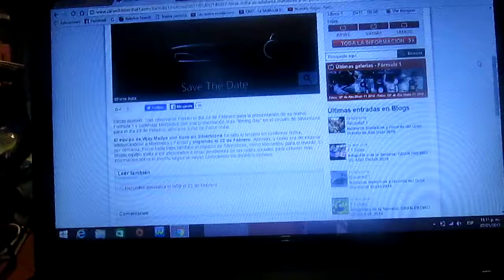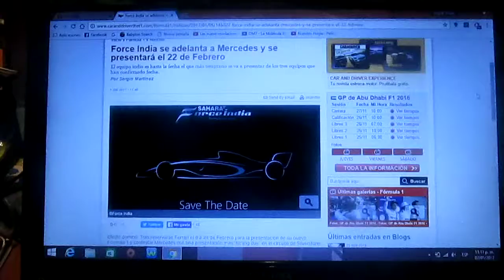Force India se presentará el 22 de Febrero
El equipo Indio Force India presentará su nuevo modelo de F1 para la temporada 2017 el día 22 de Febrero adelantándose a Mercedes y Ferrari y al igual que la escuderia alemana se presentará en la pista de Silverstone,cerca de su sede central